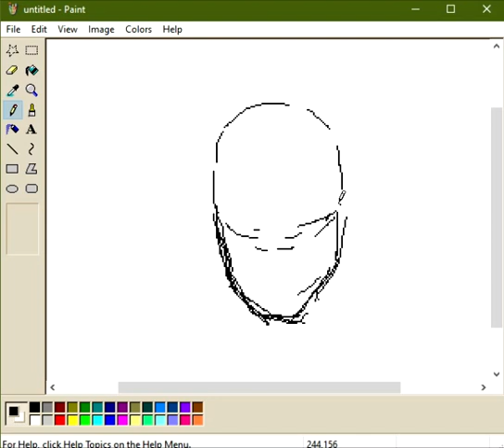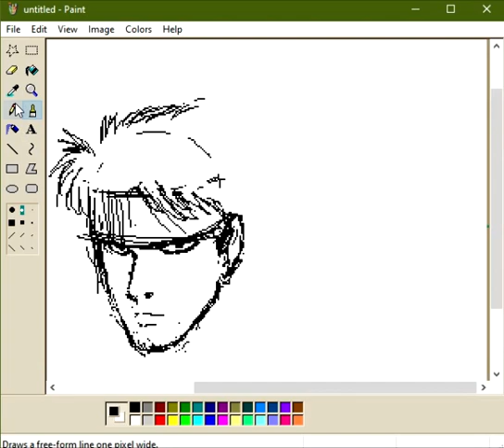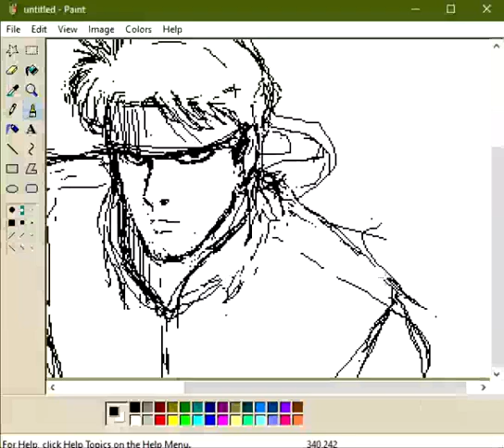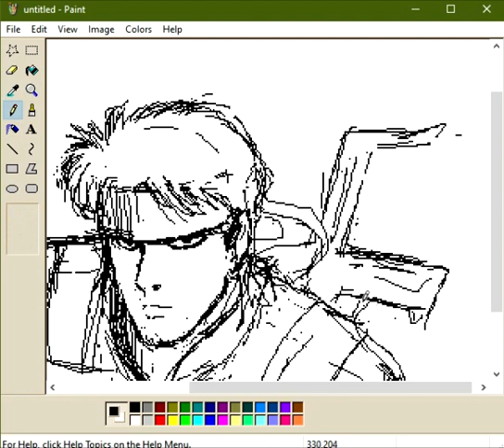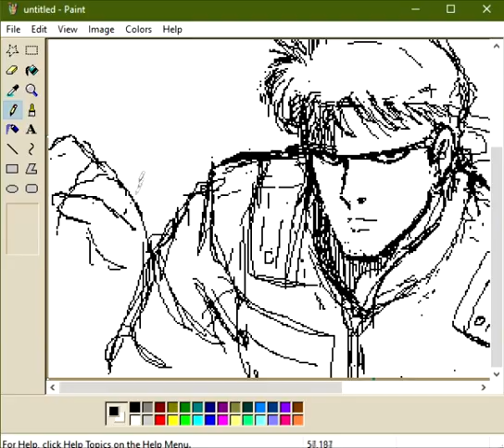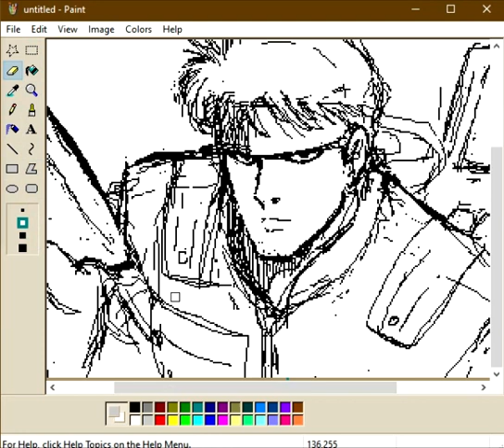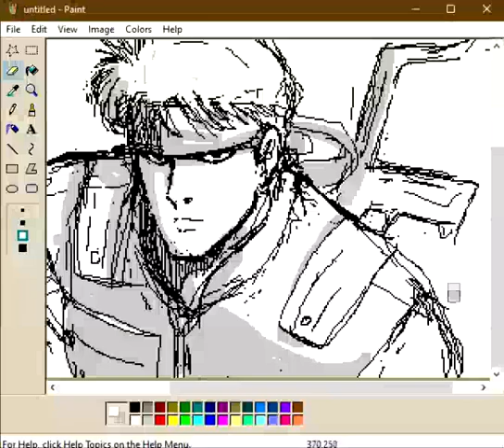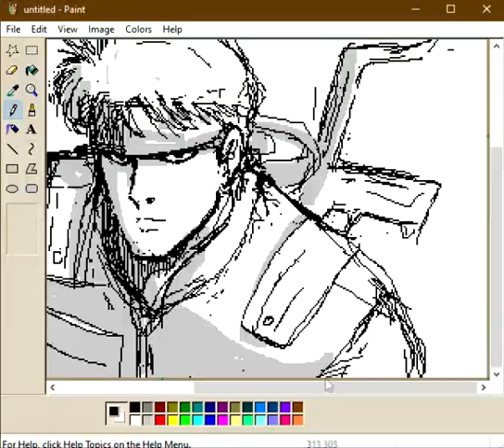drawing Solid Snake from Metal Gear [mspaint, PC mouse]